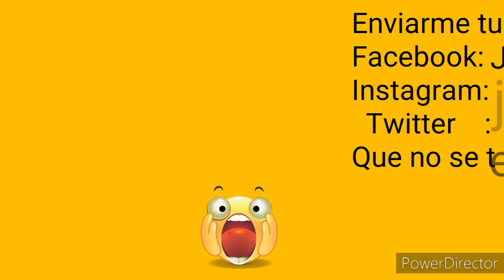Playmobil custom soldados 2° Guerra Mundial.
Espero que os guste y que disfrutéis viéndolo. Un saludo clickero.